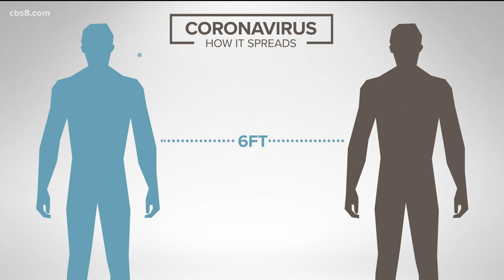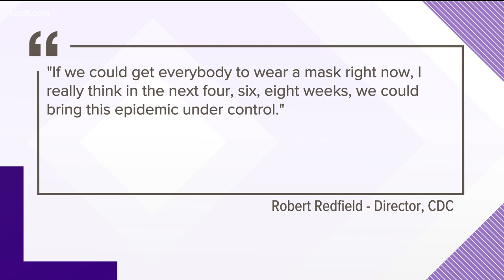How to get San Diego County off state watch list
San Diego county’s case rate has exceeded the state monitoring threshold for three consecutive weeks.